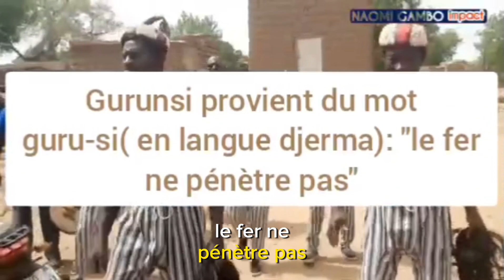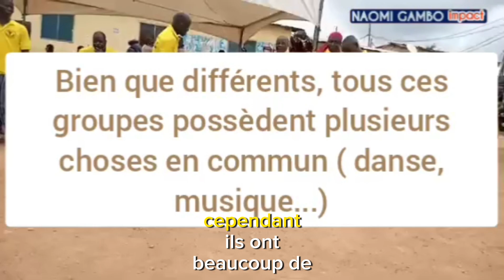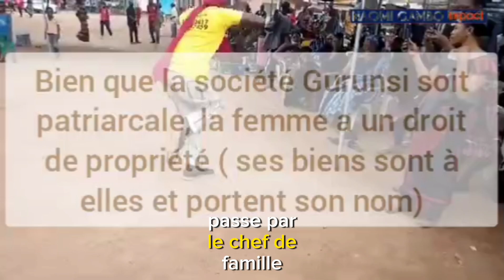À la découverte des Gurunsi du Burkina Faso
Découvrez les Gurunsi du Burkina Faso

Plongez dans la culture vibrante des Gurunsi, un peuple au Burkina Faso connu pour son architecture unique en forme de forteresses de terre. Leurs danses envoûtantes, leur agriculture traditionnelle et leurs différents sous-groupes reflètent une histoire riche et une diversité culturelle fascinante. Explorez avec nous l'héritage et la beauté du peuple Gurunsi.